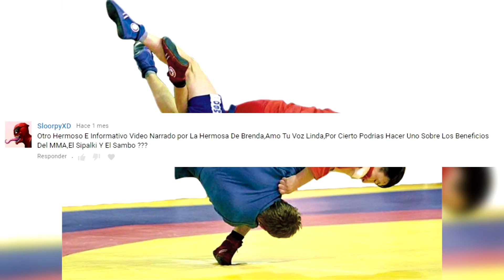Beneficios del Sambo (Arte marcial Ruso) /DGS/ Brenda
Muy buenas para toda nuestra hermosa familia de la salud!Nosotras somos Dietas Gym y Salud, y queremos dejarles nuestro vídeo del día. :D
Hoy los beneficios de el arte marcial militar ruso! El Sambo, practicado por el Señor Vladímir Putin. Entérate de los beneficios de su practica... vamos acompáñame! Brenda

También puedes visitar otros vídeos de nuestro canal Dietas Gym y Salud :)

Dale click al Hashtag
FamiliadelaSalud Salud humana, un tema muy interesante. El cuerpo humano es algo extraordinario. A pesar de todas las maravillas de la naturaleza y la evolución, se puede decir con certeza que es milagroso en todos los sentidos.